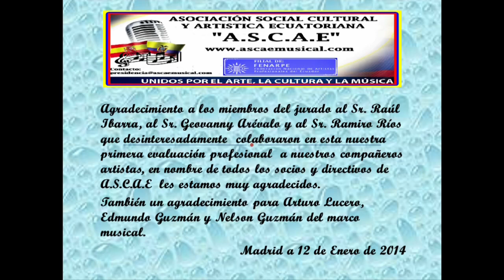EVALUACIÓN MUSICAL DE A.S.C.A.E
EVALUACIÓN PROFESIONAL A LOS SOCIOS  DE A.S.C.A.E  2014